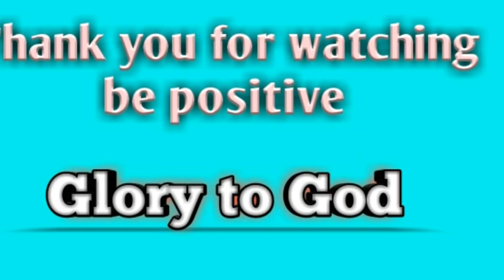Savings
Mag simula na ngayon